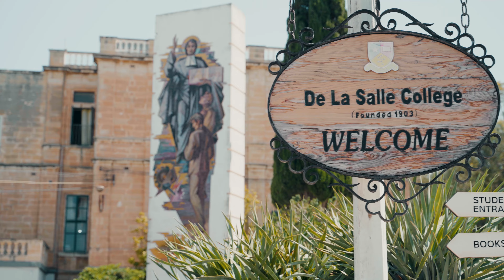Q&A session with Archbishop Charles Scicluna organised by De La Salle sixth form students